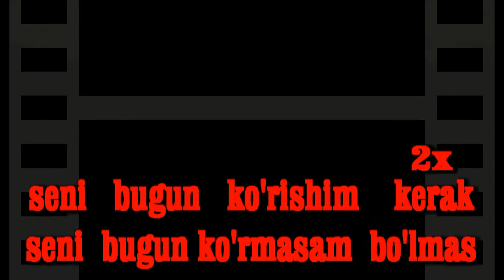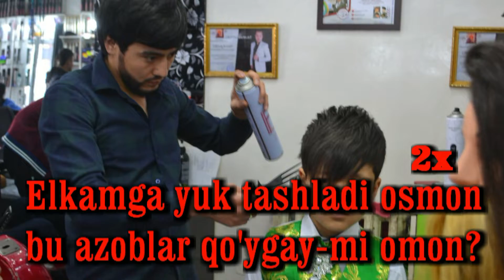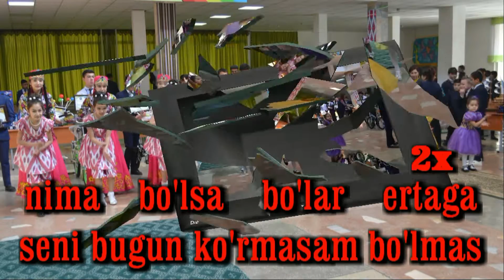Hikmatilla Ahmadjonov Foto Rolik